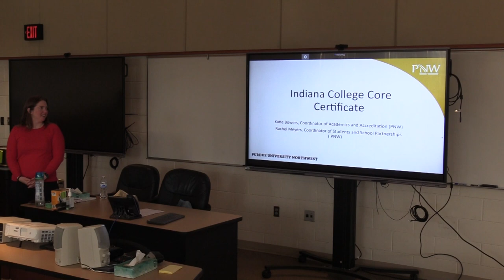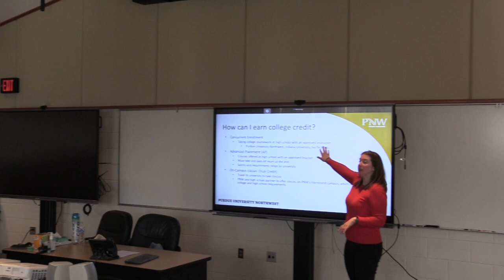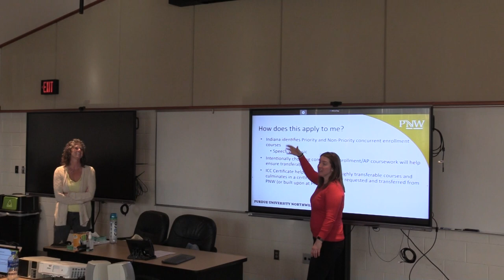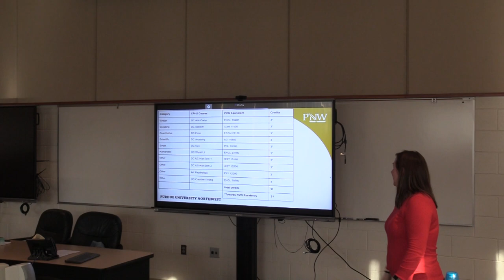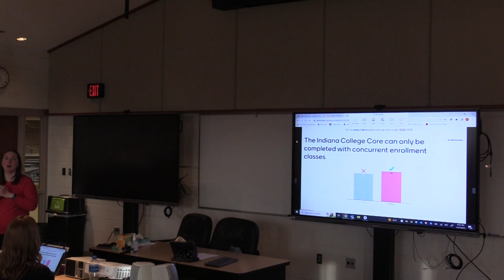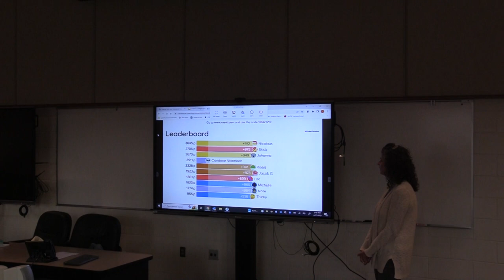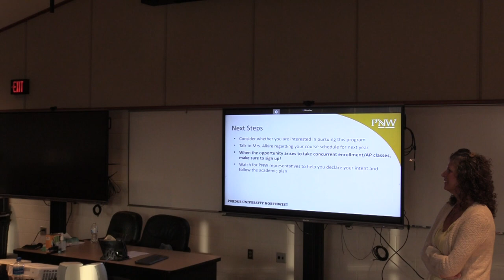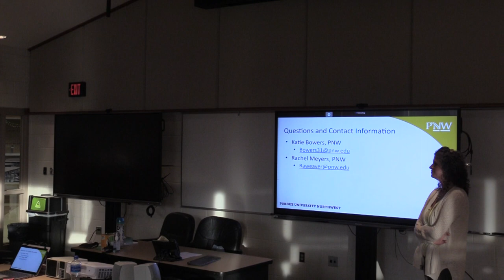PNW Dual Credit 4 27 23